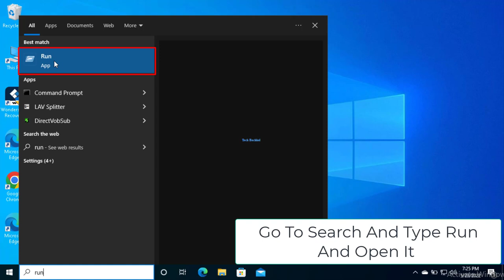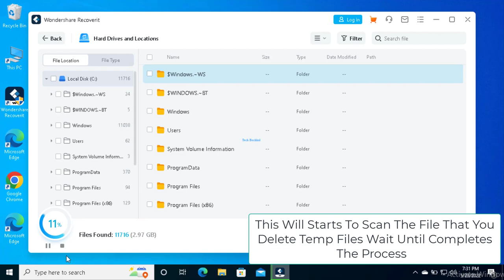Recover Deleted Temp Files On Windows - 2 Fix How To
Recover Deleted Temp Files on Windows, how to delete temp files in HP laptop windows 11, Clear temp files in android mobile, how to delete temp files in dell laptop, how to delete temp files in windows 7, how to delete temp files in HP windows 10, elden ring temp files, how to clear temp files in Samsung mobile, are the topics many modern day computer users may want to ask about.
Recover Deleted Temp Files on Windows by following steps shown in this video tutorial.
Temp files can be used to recover data in the event of a programed crash, they can protect your files. They can, however, be accidentally erased, which could be disastrous. We'll go over what transient files are, where to find them, and how to recover them. Temp files save data so that it can be recovered if a programed crash. They can also be used as temporary storage areas if an application doesn't have enough memory to complete a task. This is a built-in security feature in Windows that can come in handy in a pinch.
Many of us have probably had the terrible experience of having to recover a Microsoft Office document after a crash. This is because to temp files, which keep our data safe. They are normally erased once the application that produced them has been closed, but deleting them too soon may cause data loss.
What are the benefits of Recover temp files in computer Windows?
One advantage is that data is not deleted during a power loss. When an open document is saved, a simple programed may simply overwrite the current document file with the most recent data in memory. However, if there is a power loss or a software interruption, the file may only be partially written. Writing to a temporary file, deleting the old document, and then renaming the temporary file to the document's actual name is a preferable technique. If there is an outage, the temp file may be corrupt, or it may be fine but have the incorrect name. However, either condition is preferable to corrupting the document's lone copy.

0:00 Intro
0:08 Solution 01 How To Delete Temp Files
0:59 Solution 02 How To Recover Delete Temp Files
1:36 Outro